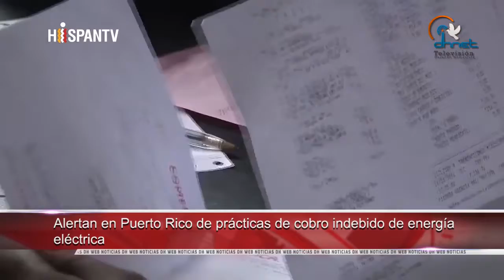Integrará CEDH comité de consulta sobre derechos de personas con discapacidad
-Aldea Global convenio para beneficio de sectores vulnerados en Honduras

-Afirma CNDH que las fosas son una geografía del dolor en México

-Alertan en Puerto Rico de prácticas de cobro indebido de energía eléctrica